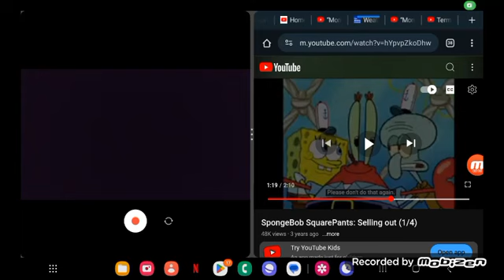Bob part 2/4